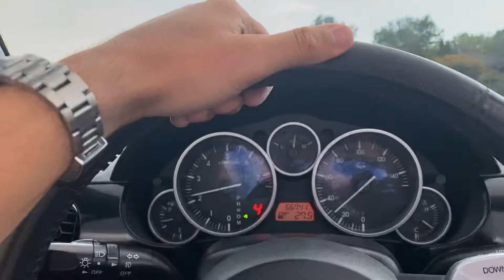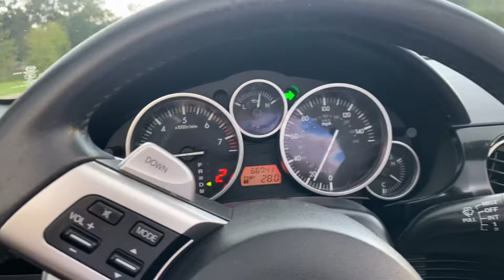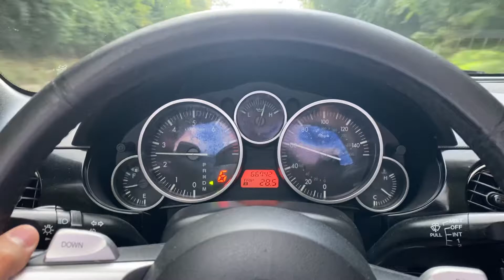2006 Mazda Miata test drive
2006 Mazda Miata test drive for carsandbids